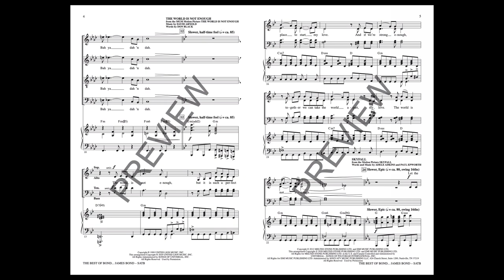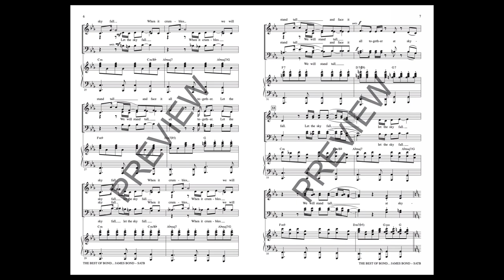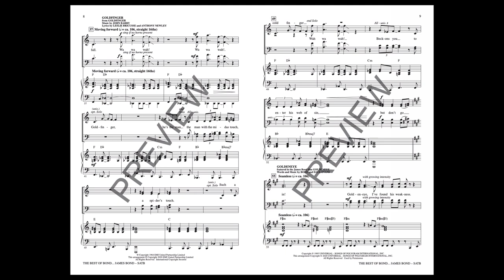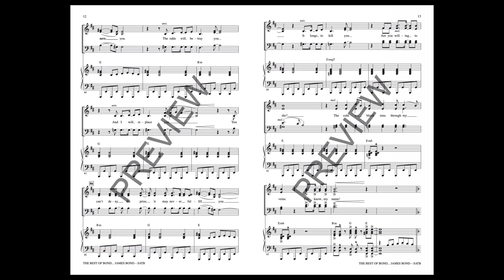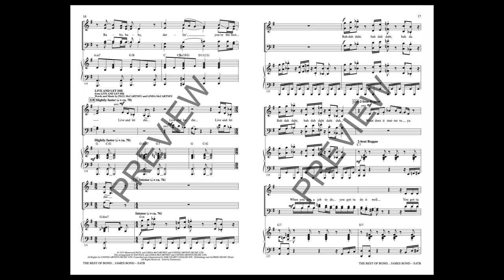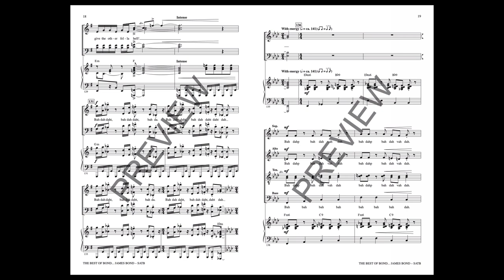The Best of Bond... James Bond (Choral Medley) (SATB Choir) - Arranged by Alan Billingsley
This is James Bond Medley you've been “Die”-ing for! This superlative nine-song choral medley features the best of the ongoing spy series' theme song catalog, from Adele to Shirley Bassey, from Paul McCartney & Wings to Duran Duran. As Ian Fleming's British Secret Service agent 007 approaches his landmark 25th film No Time to Die, don't miss this chance to celebrate the best of Bond... James Bond. Includes: James Bond Theme, The World is Not Enough, Skyfall, Goldfinger, Goldeneye, You Know My Name, A View to a Kill, Nobody Does It Better and Live and Let Die.